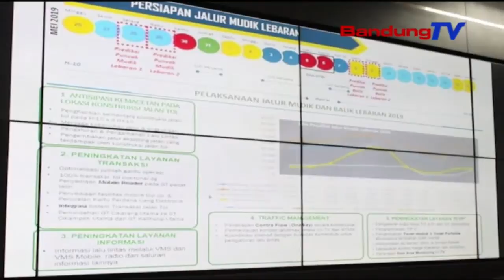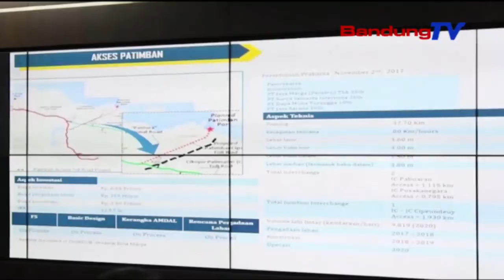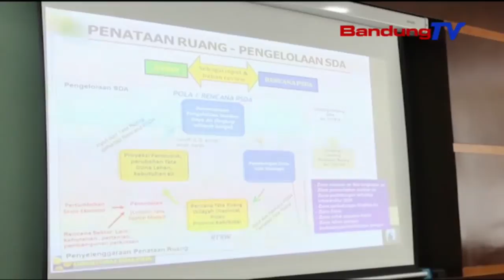PANSUS VII Konsultasikan RTRW Jalan Tol Dan Daya Dukung Sumber Daya Air | SBR | BANDUNGTV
SBR | BANDUNGTV | NIKEN PRATIWI | Pimpinan Dan Anggota Panitia Khusus Atau Pansus Tujuh Dprd Provinsi Awa Barat Melakukan Kunjungan Kerja Ke Direktorat Bina Marga Kemeneterian Pekerjaan Umum Dan Perumahan Rakyat Di Jakarta.Kunjungan Terkait Konsultasi Mengenai Rt Rw Jalan Tol Proyek Strategis Nasional,Dan Lahan Pertanian Produktif Yang Terkena Dampak Jalan Tol.